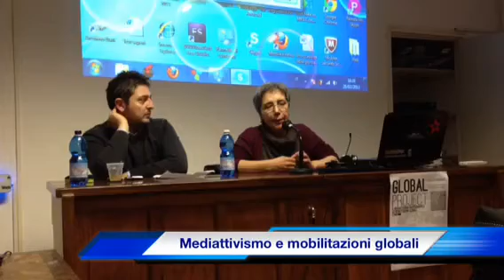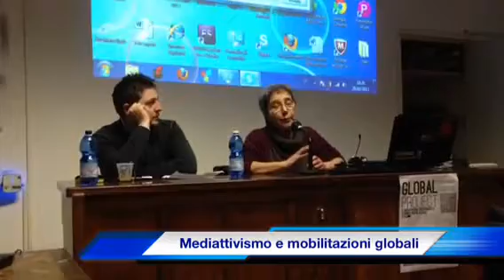28.02.2013 Perugia - Intervento di Vilma Mazza all'iniziativa sui media indipendenti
La direttrice di globalproject interviene a Perugia ad una iniziativa dal titolo "Globalproject, il mediattivismo indipendente e le mobilitazioni globali"